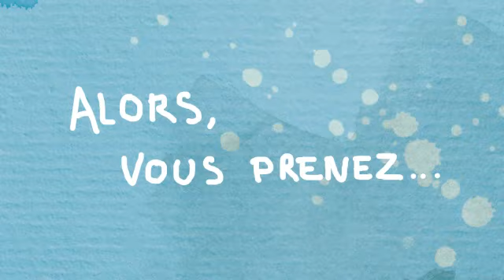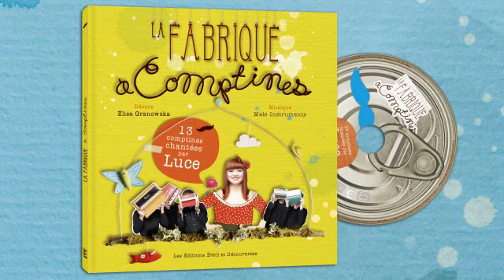Luce - La fabrique à comptines - La solution